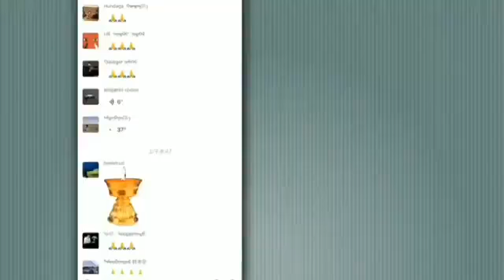(09/11/2020)來自內蒙古的聲音：我的妻子從樓上跳下 為了保護蒙古人的母語而犧牲！中共和习近平在内蒙古实行种族灭绝政策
來自內蒙古的聲音：我的妻子從樓上跳下 為了保護蒙古人的母語而犧牲！

这些被共畜习包子迫害的香港、蒙古、图博英灵，加上全世界每个族群每个角落被中共实验室生化武器病毒杀害的无辜民众